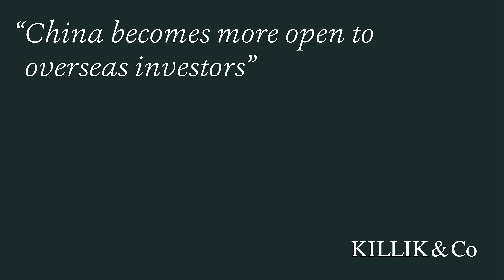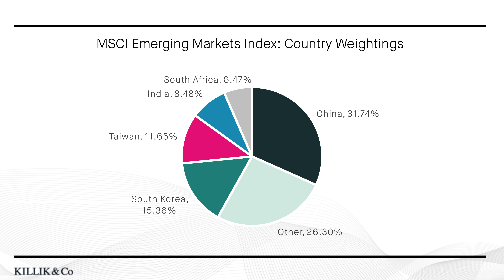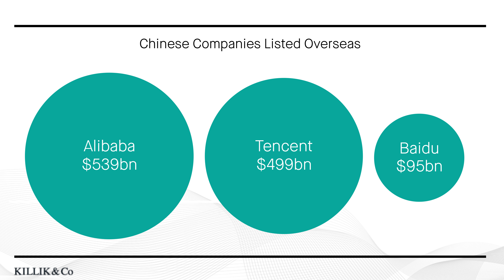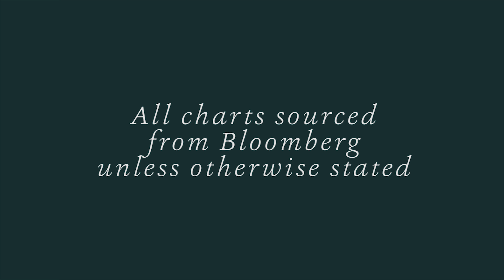Killik & Co's Market Update: 15th June 2018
Rachel Winter discusses the end of the European Central Bank’s quantitative easing programme, the increasing openness of the Chinese market to overseas investors, and the expected rise in beer sales as the World Cup begins.